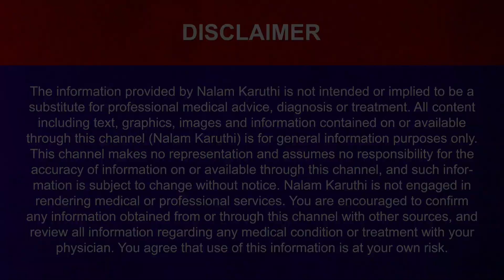சளி தொல்லை இனி இல்லை! Tips to avoid frequent cold in Tamil | Treatment for cold | தினமொரு நலம் 05